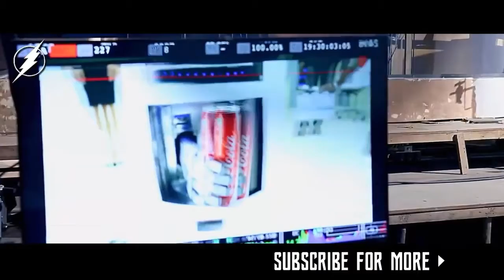Robot 2.0 official trailer | Rajnikanth, akshay kumar | Trending Video